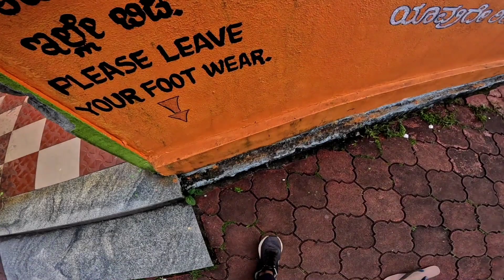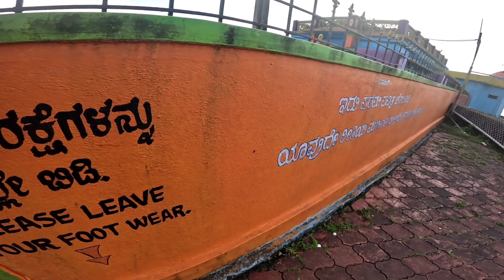Kundadri Hill | Shivamogga | Thirthalli | Kannada vlog